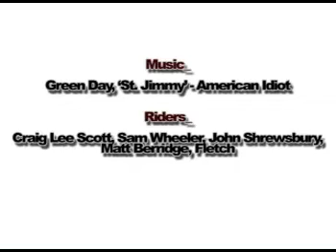TrialMedia Website Intro | Bike Trials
This is a community channel. All content is being uploaded from my hard drive of my computer, from when there was a download link on the original source of the video

BTM.